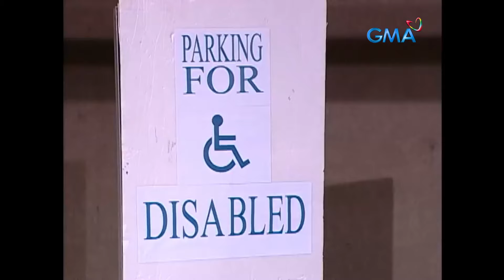Pepito Manaloto: Kamote driver na balagbag mag-park (YouLOL)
Kamot ulo na lang talaga sa mga driver na nangsasakop ng parking space, pero baka may dahilan naman sila tulad ni Pepito (Michael V.).